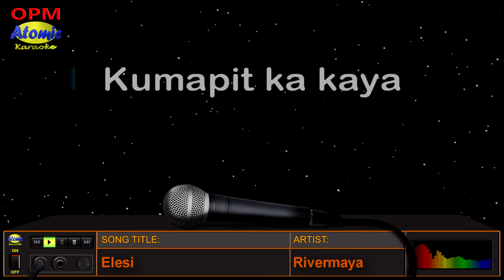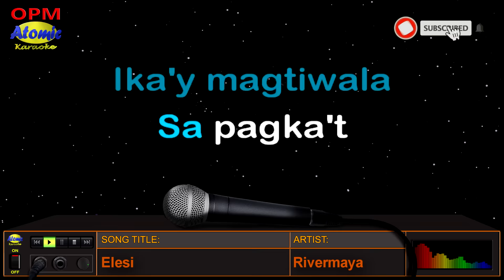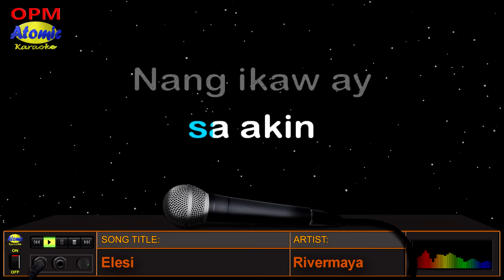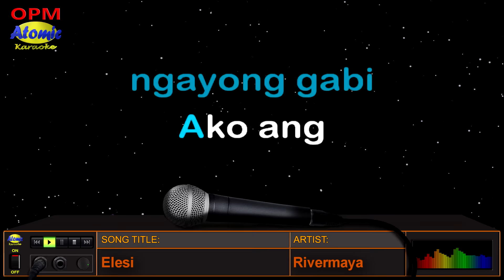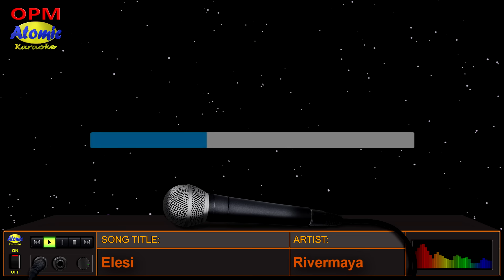ELESI - Rivermaya (HD Karaoke)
Mula sa album na "Atomic Bomb" na isinulat at pinasikat ng bandang Rivermaya ang awiting "ELESI". Ito ay unang lumabas noong taong 1997.  Kabilang sa bandang Rivermaya sina Bamboo Mañalac (vocals), Rico Blanco (Keyboards/Guitar/Vocals) Nathan Azarcon (Bass) Mark Estueta (Drums) at
Mike Elgar (Guitar)

_______________DETAILS:__________________
Music artist: Rivermaya
Album:  Atomic Bomb
Video created by: Atomic Karaoke
Layout and Design created by: Atomic Karaoke